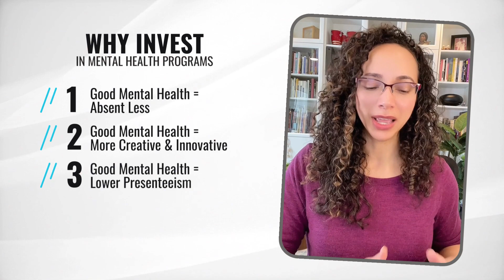Mental Health at Work: Why Invest in Mental Health Programs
Did you know that if your business invests in the mental health of your employees, you could receive 500% return on investment (ROI)? Yep, it's a FACT. Investing in mental health programs in the workplace (trainings, support, workshops) generates a return of 5x the original investment. WOW!

Happy employees, increased engagement and productivity, less absenteeism, decreased loss of revenue, more creativity and innovation, and less time and money wasted in turnover costs.

Want to know more? Attend the Mental Health at Work: Stigma Free Experience, July 21-23, 2023 in Chicago!